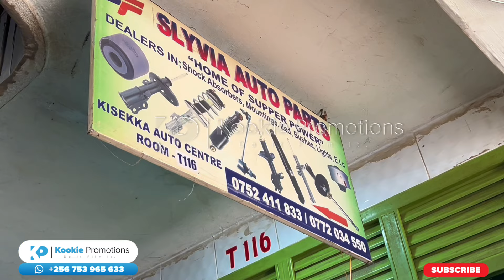Esanyu!!! Surprise Birthday ya Sylivia Auto Parts Egazaawo Olugudo Lw’ewa Kiseka